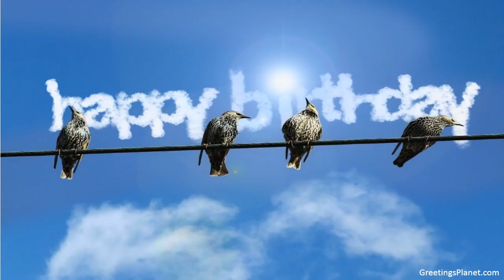Happy Birthday to Amrik